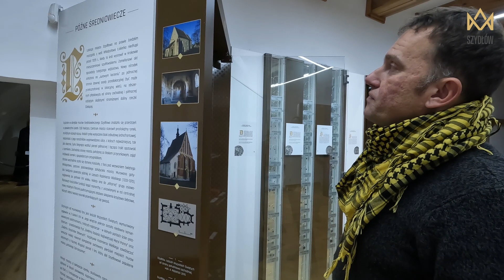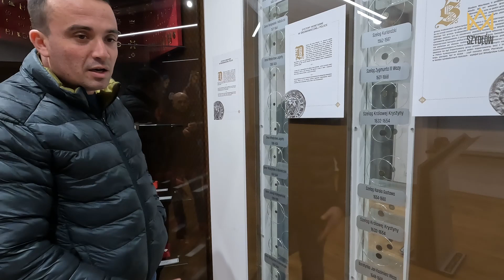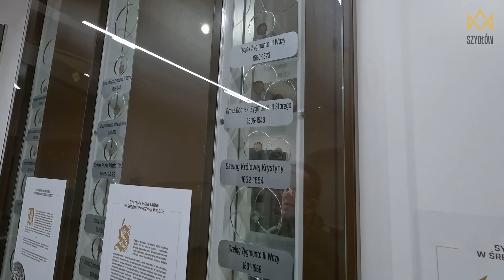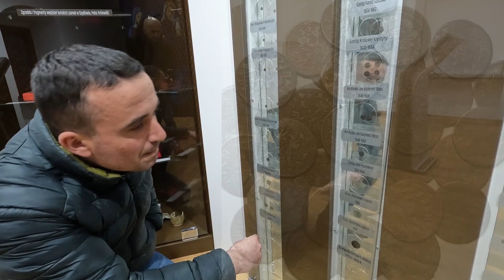Filmowe SzydLove 52: Artefakty w Muzeum Zamków Królewskich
Zrealizowaliśmy zakładane 52 odcinki filmowej serii promującej Szydłów jako miejsca o nietuzinkowych walorach zabytkowych, historycznych, geologicznych oraz takiego, w którym dużo się dzieje (jak na miejscowość liczącą niecałe 1000 mieszkańców). W ostatnim odcinku zaglądamy jeszcze raz do Muzeum Zamków Królewskich, żeby obejrzeć część zgromadzonych w nim artefaktów. Tomasz opowiada o zabytkach archeologicznych, a lokalny numizmatyk Sylwester - o wystawie monet znalezionych na terenie Szydłowa. Nie kończymy naszej filmowej serii definitywnie. Być może w 2023 roku opublikujemy kolejne odcinki, ale już bez cotygodniowej presji czasu. Dziękujemy za Waszą uwagę, wszystkie komentarze i łapki w górę!